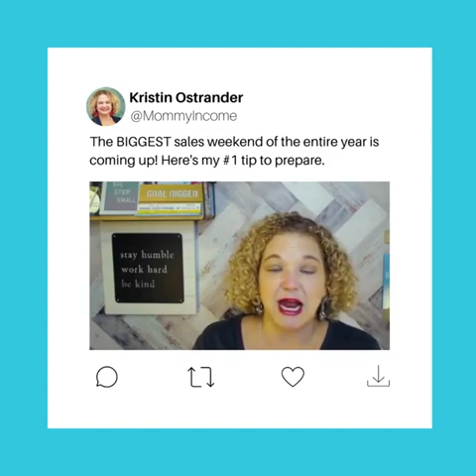🚨 The BIGGEST sales weekend of the YEAR is coming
The BIGGEST sales weekend of the entire year is coming up!
Will your Amazon store be stocked and ready for what's predicted to be a record-breaking e-commerce weekend?
With so many people shopping online, now more than ever before, it may provide you with an opportunity that could put more money in YOUR pocket!
Follow these guidelines if you want to make sure YOU are prepared - don't forget about those last-minute gift sets (they never come early enough).